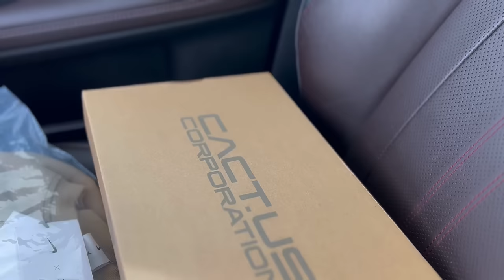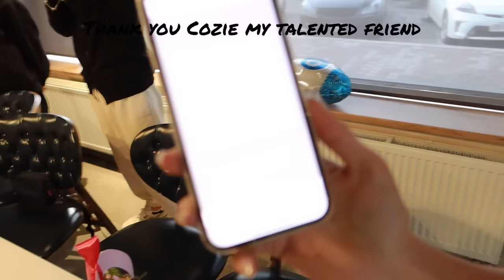Una's birthday vlog 2022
Видёонд дурдсан зvйлс:

Music

INSTAGRAMS